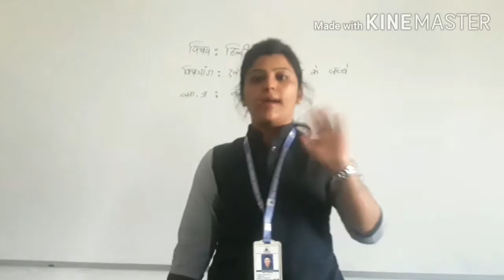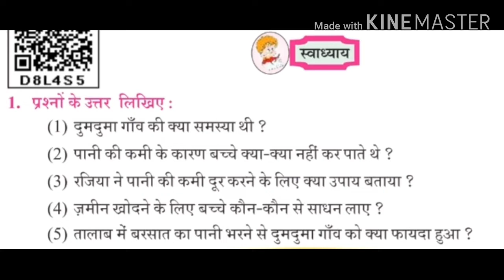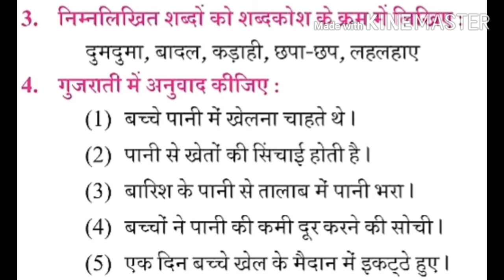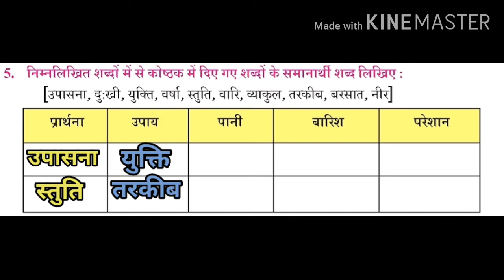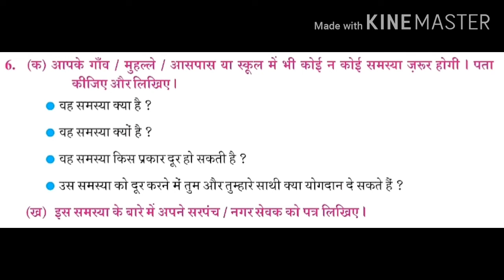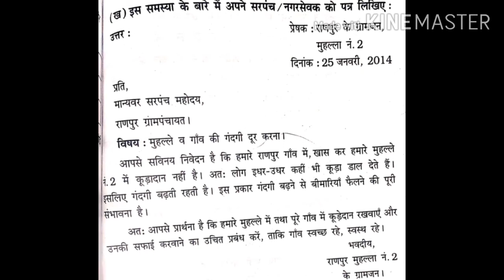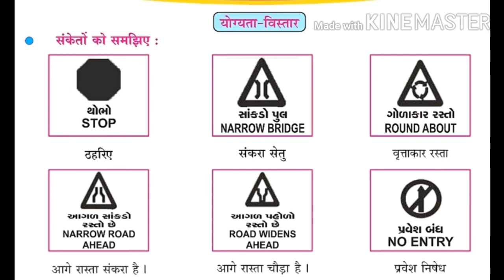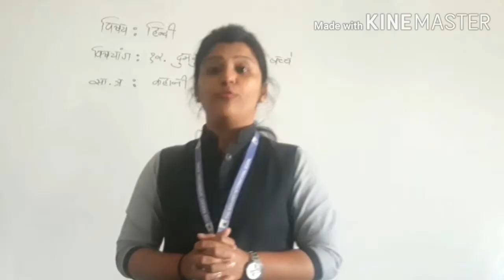5th GM दुमदुमा गाँव के बच्चे {स्वाध्याय}bhag 3